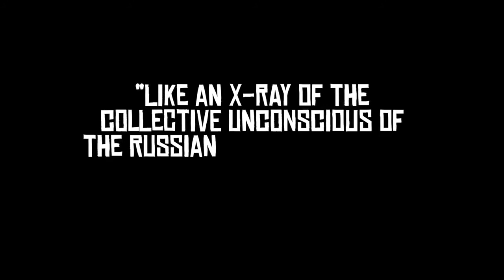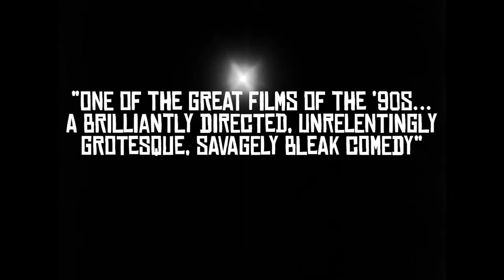Khrustalyov My Car Official Trailer A film by Aleksei German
The time is 1953, the place is Moscow; the Jewish purges are still on, and Stalin is on his deathbed. When General Yuri Glinsky, a military surgeon, tries to escape, he is abducted, taken to the lowest rungs of hell, and deposited at the heart of the enigma. Alexei Guerman’s deeply personal penultimate film is a work of solid and constant disorientation, masterfully orchestrated. Enigmatic phrases, sounds, gestures, and micro-events pass before our eyes and ears before we or the alternately jumpy and exhausted characters can make sense of them. Guerman’s lustrous black and white images and meticulously constructed soundscape are permeated with the feel of life in a totalitarian society, where something monumental is underway but no one knows precisely what or when or how it will break." – Film Society of Lincoln Center

Notes on the restoration: The original 35mm fine grain positive was scanned in 2K resolution on an Arriscan at Eclair, Paris. The film was graded and restored at Dragon DI, Wales. Restoration supervised by James White, Arrow Films; restoration produced by Daniel Bird.